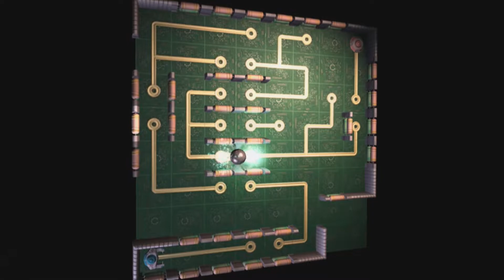Ratchet & Clank Tools of Destruction #14 : Der IRIS Supercomputer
-Weihnachtsspecial-
Wir spielen Ratchet & Clank Tools of Destruction und erfahren ein wenig zur Vergangenheit und von Ratchet. Wir versuchen das Geheimnis herauszufinden und dabei wünsch ich euch viel Spaß!

Uploadzeiten : 15.00 / 01 Folge pro Tag
(Uploadzeiten können abweichen..., passiert aber fast nie!)

PARTNER: InstantGaming

Hier ein paar nützliche Links:

Steam : ///
Amazon [PS3]

PLATINUM Edition PS3 [Amazon]
      [PC]     : ///